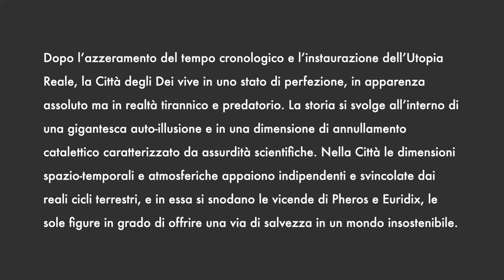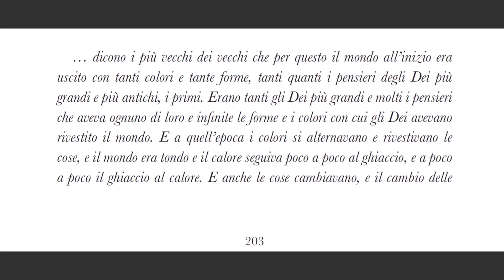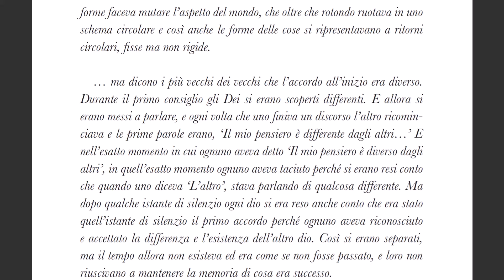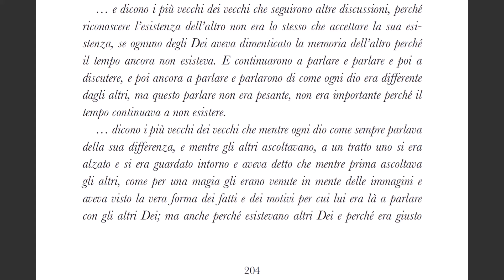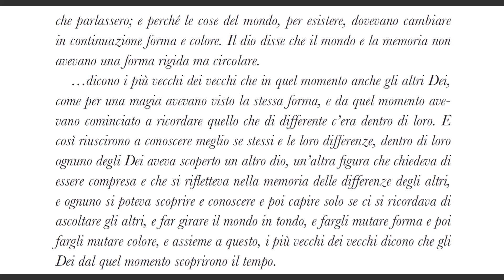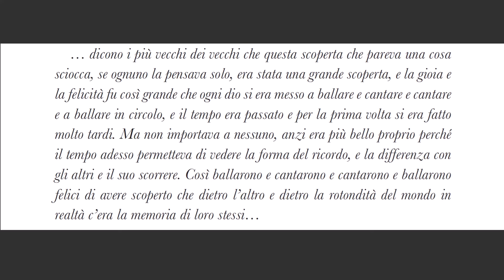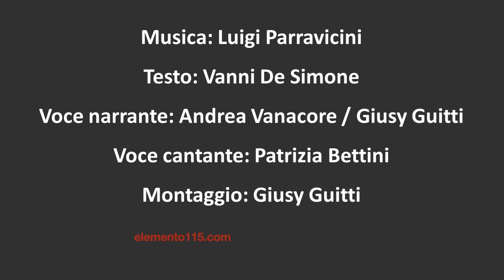"IL RACCONTO DEGLI DEI" di Vanni De Simone - lettura n. 9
Estratto dal romanzo distopico "IL RACCONTO DEGLI DEI" di Vanni De Simone, per la nostra collana DeadLine.

Testo: Vanni De Simone
Voce cantante: Patrizia Bettini
Voce narrante: Andrea Vanacore / Giusy Guitti
Montaggio: Giusy Guitti